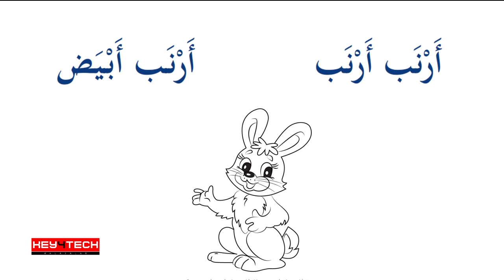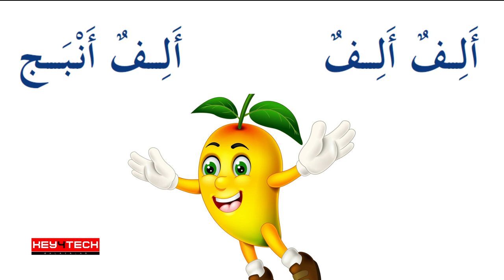1st Std Alifun Alifun Arabic Poem | മനോഹരമായ വീഡിയോ ആവിഷ്‌കാരം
കേരള സ്‌റ്റേറ്റ് സിലബസില്‍ 1 മുതല്‍ നാല് വരെയുള്ള ക്ലാസ്സുകളില്‍ പഠിക്കുന്ന കുട്ടികള്‍ക്ക് ഉപകാരപ്പെടുന്ന പഠന വിഭവങ്ങളുടെ സമാഹാരം